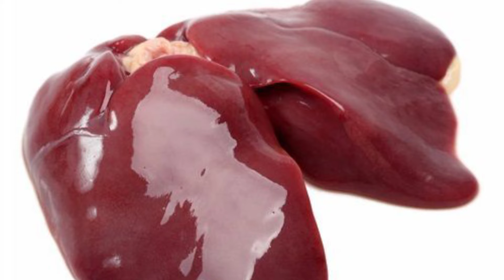Goat liver benefits in Tamil | Health benefits of goat liver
Goat liver benefits in Tamil, health benefits of goat liver, liver benefits in Tamil, goat liver, health benefits of mutton liver, attu earal benefits, attu earal Nanmaigal, How to increase hemoglobin, ஆட்டு ஈரல் பயன்கள், ஆட்டு ஈரல் நன்மைகள்.